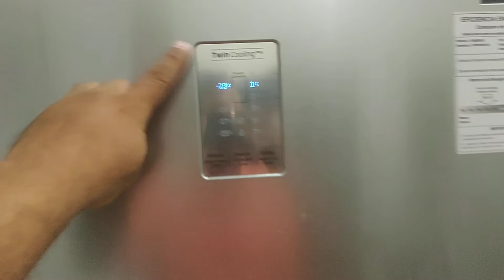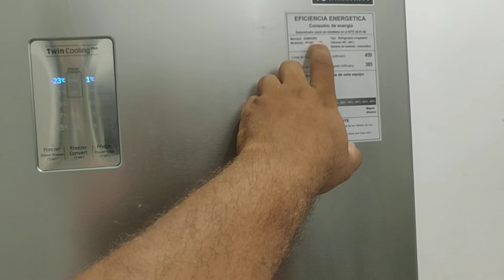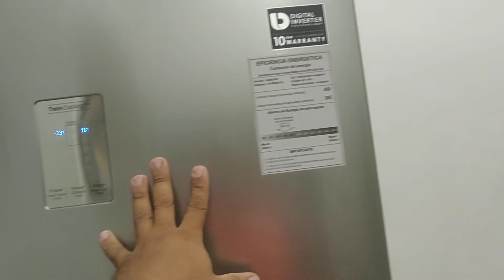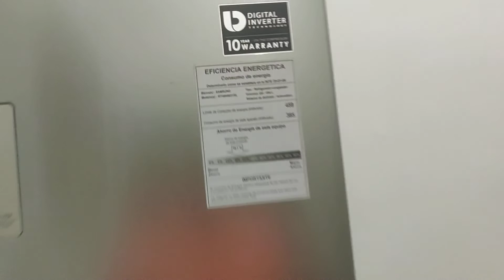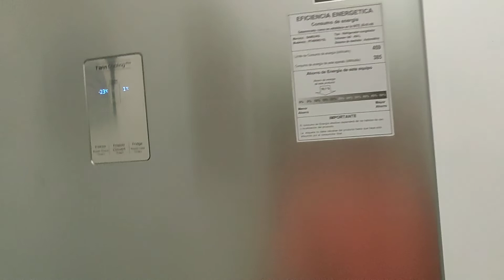Refrigerador o Nevera Inverter que no recomiendo comprar en la República Dominicana